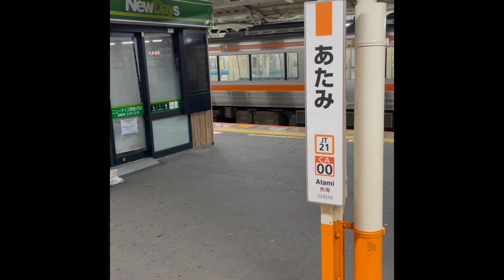Sunrise in Sunrise / by Kyoto Train Lab.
サンライズ・熱海→東京